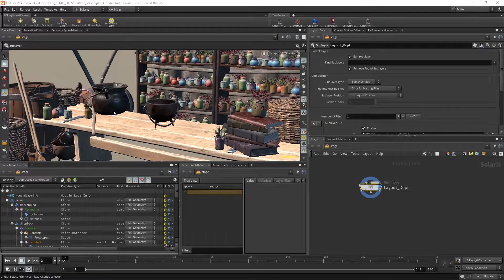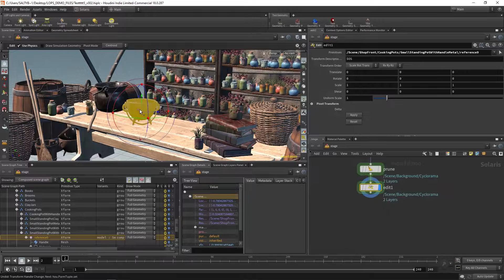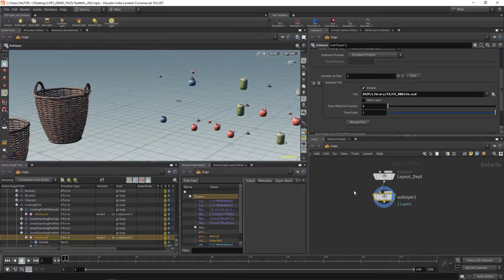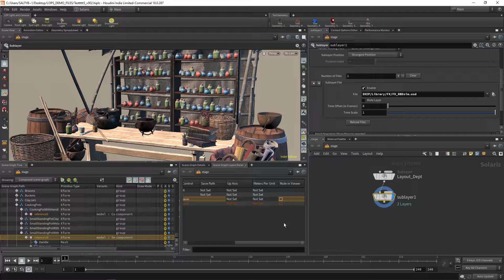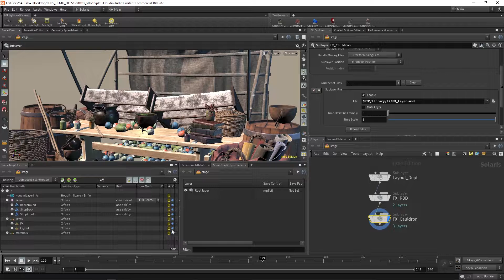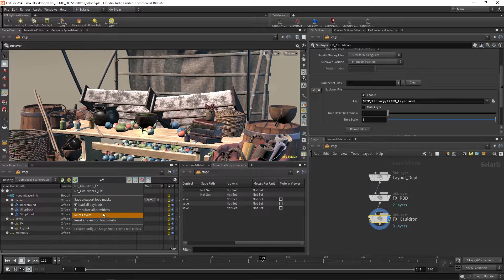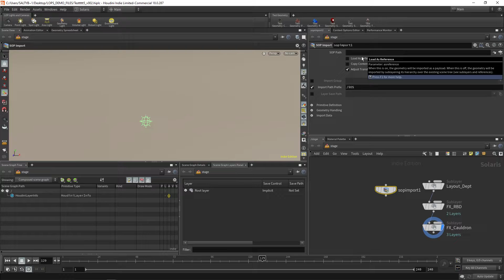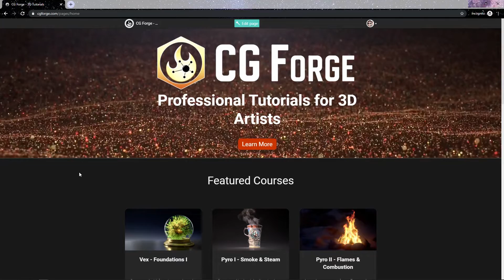Learning Solaris - Part XIII - Layer Masks, Visibility Presets, & More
In this last video, we visit a variety of miscellaneous topics and conclude our intro study to Solaris.

If you'd like to support my teaching, be sure to find tutorials about a wide variety of topics.